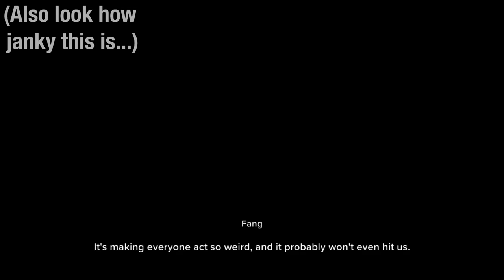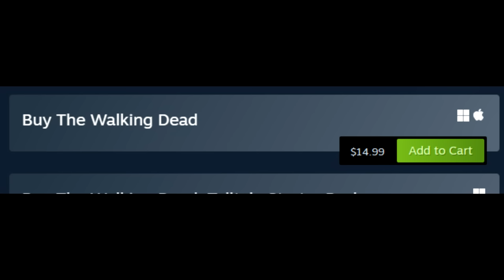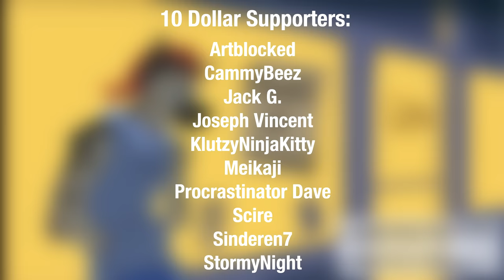Goodbye Volcano High Sucks (Part 3)